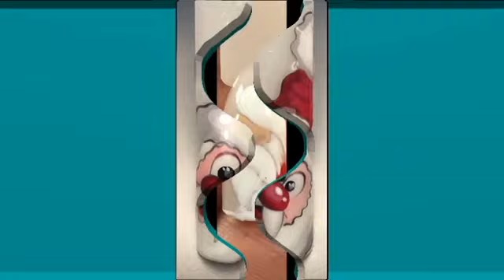Santa Claus Nail Art Tutorial How to Do Santa Claus Nails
HOW TO PAINT SANTA NAILS | CHRISTMAS QUICKIE FATHER CHRISTMAS NAIL ART TUTORIAL Christmas is round the corner so I thought that I'd bring you a new special Christmas series of Tash's Christmas.

→ Santa Claus Nail Art Tutorial - How to Do Santa Claus Nails It's very easy Santa Claus nail art tutorial. It shows how to do Santa Claus.